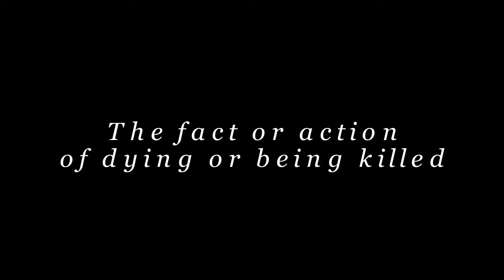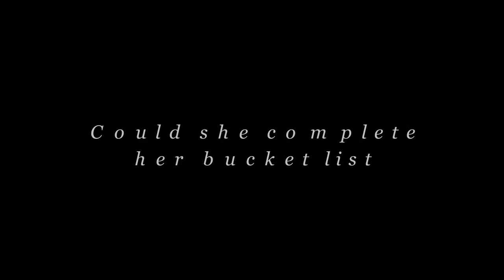In Our Stars [Wattpad Book]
also, there is the music link: